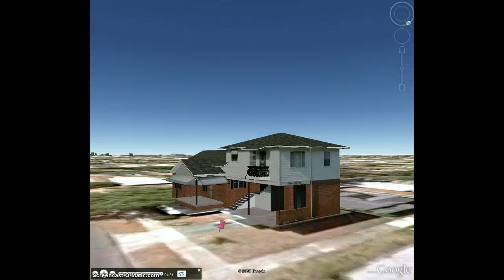HabiJax Tour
HabiJax